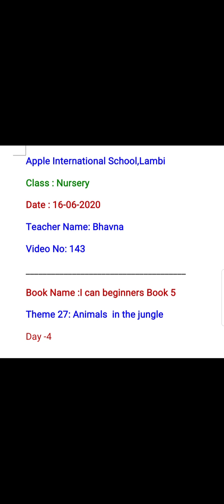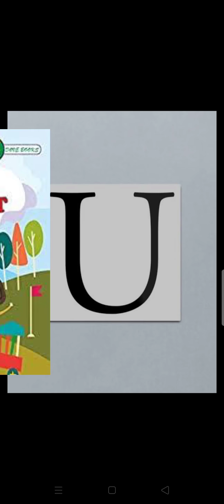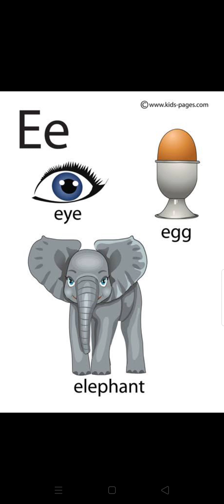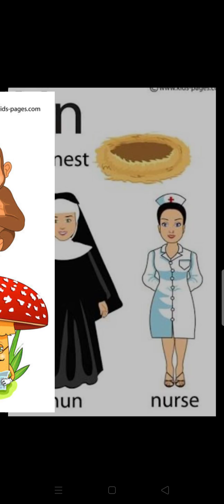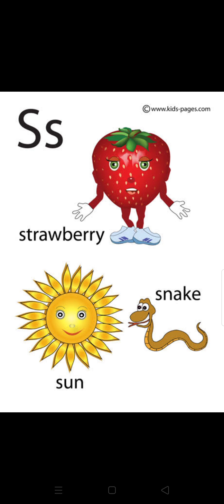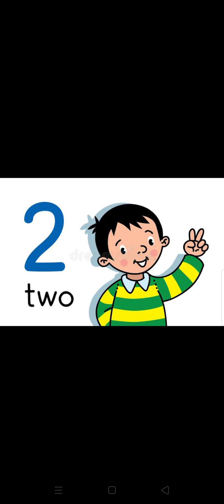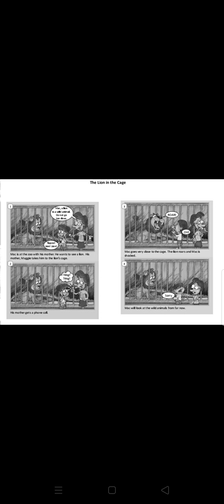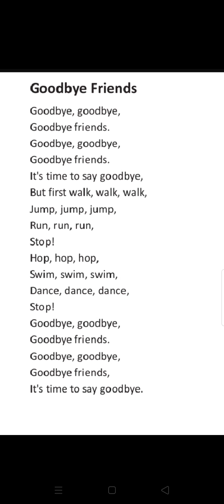NRY BOOK5 THEME 27 ANIMAL JUNGLE DAY4 V148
BOOK : 05
THEME :27 ANIMAL JUNGLE
DAY :4 V148